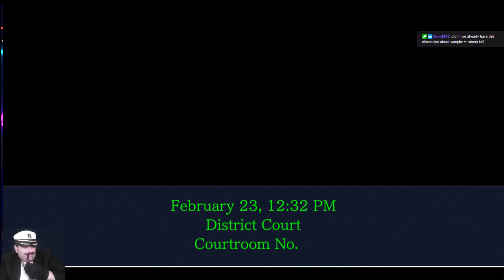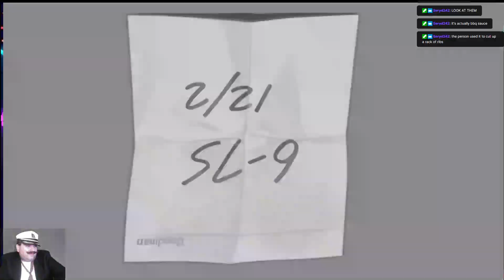Damon Gant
Just when this case couldn't get weirder and more confusing ...is does